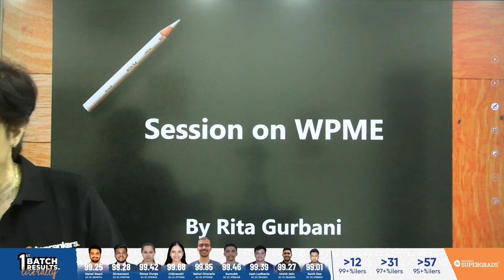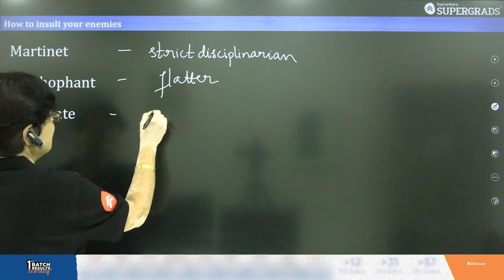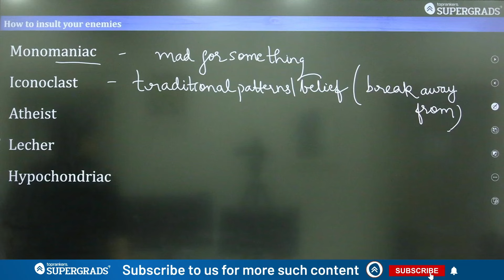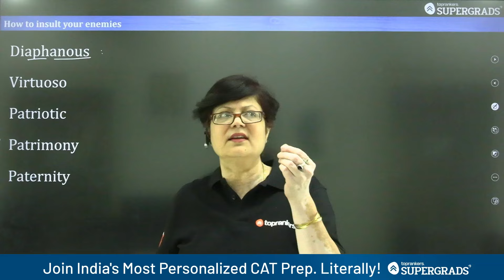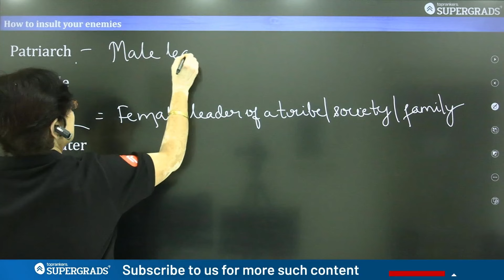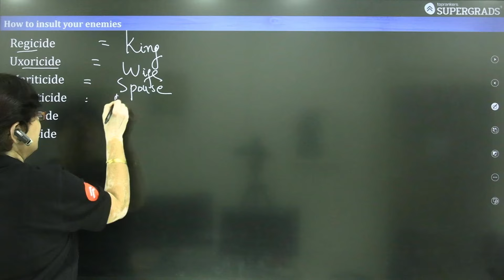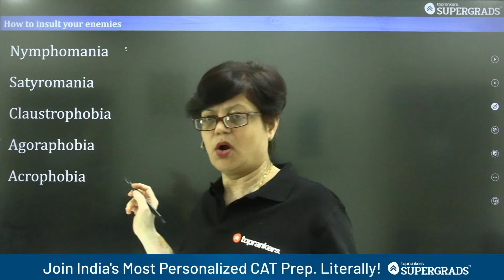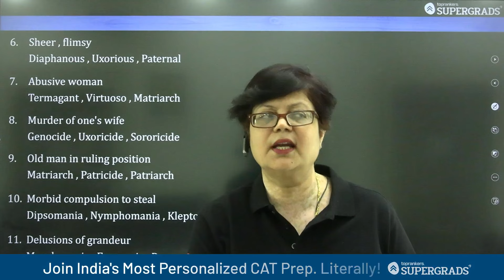Word Power Made Easy Norman Lewis 📚| How to Insult Your Enemies | Session 14 | CAT VARC Preparation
In today's comprehensive lecture, Rita Mam dives into the intriguing chapter "How to Insult Your Enemies" from the renowned book "Word Power Made Easy." This session is a must-watch for all aspirants preparing for the Verbal Ability and Reading Comprehension (VARC) section.
Whether you're a student preparing for competitive exams like CAT, GRE, or simply looking to enhance your English language skills, this lecture provides invaluable insights and practical knowledge.
CAT'2024 - Year Long Batch (CAT & OMETs) | By Supergrads CAT
👉 24 X 7 Doubt Clearing Sessions
👉 Personalized Mentorship
word power made easy book review,
word power made easy,
word power made easy by norman lewis audiobook,
word power made easy book,
word power made easy season 1,
word power made easy how to read this book,
word power made easy book kaise padhe,
how to insult your enemies,